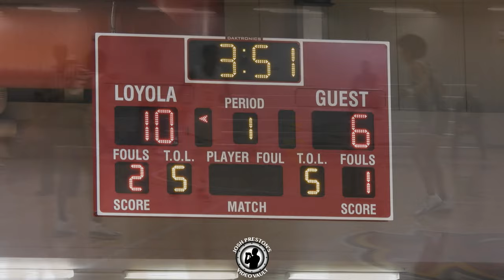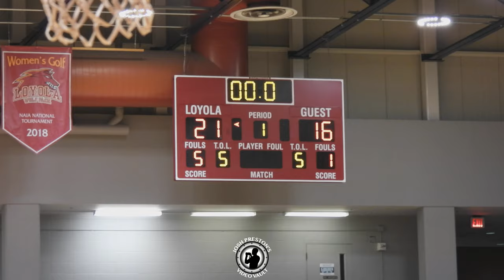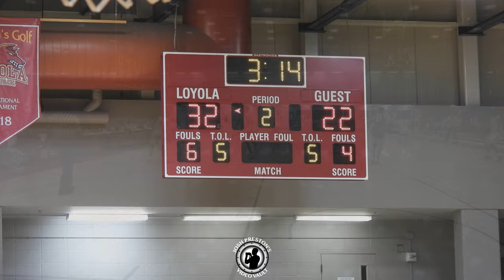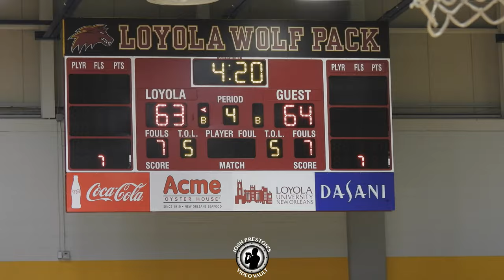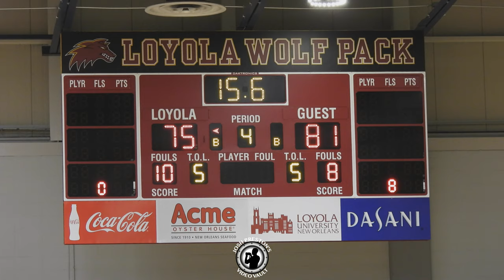Helen Cox vs. Slidell (Highlights) - Alexzaye Johnson, Cooper Rachow GO AT IT scoring 36 and 38!!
It was an epic battle in the finale of the Big Time Classic: Session II at Loyola. Helen Cox and Slidell combined for 156 points in what was an incredible battle with Helen Cox's Alexzaye Johnson going for 36 while Cooper Rachow dropped 38. No matter what happens the rest of the way, this will be one of the best games of the season!